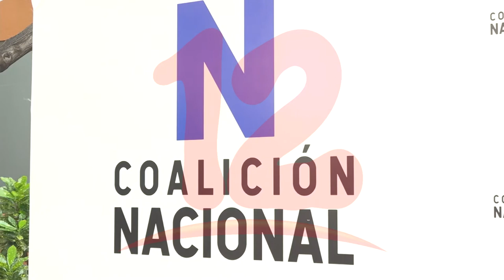Hay grupos interesados en destruir la Coalición Nacional, señala José Pallais.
Coalición Nacional continúa su trabajo político pese a impases en sus miembros, señala José Pallais.